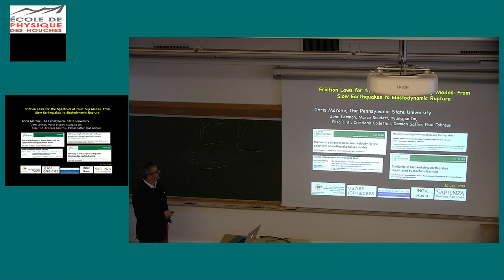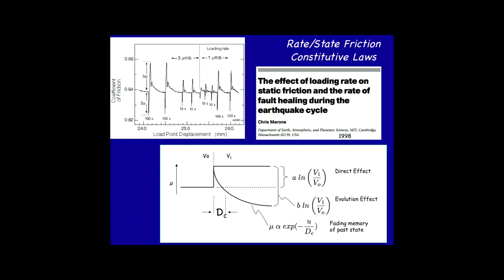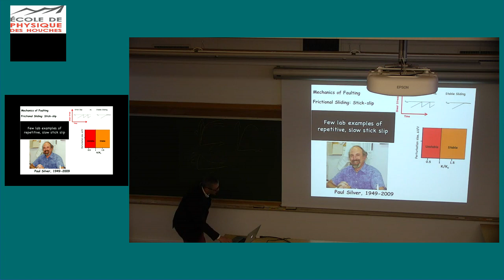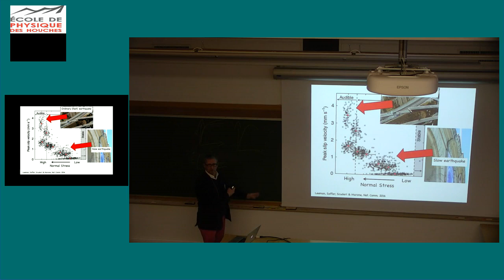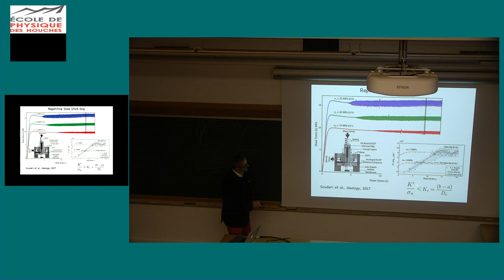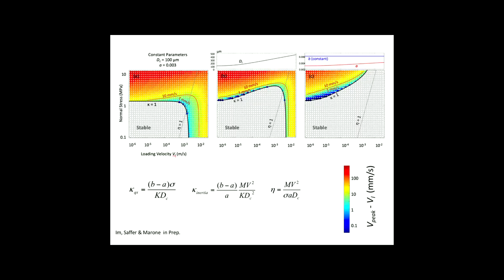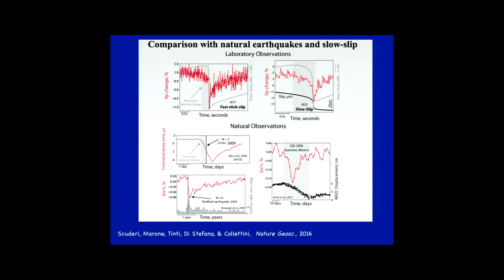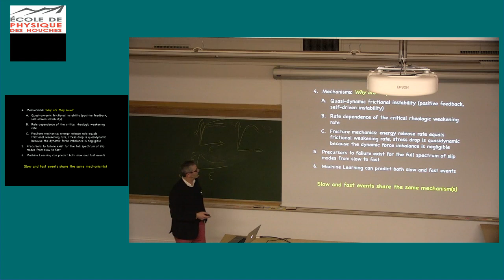Friction laws for the spectrum of fault slip modes: from slow earthquakes to elastodynamic rupture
Keynote presentation at the 4th ITN CREEP workshop by Chris Marone (Penn State Univ., USA) at the Ecole de Physique des Houches in 30 January 2019